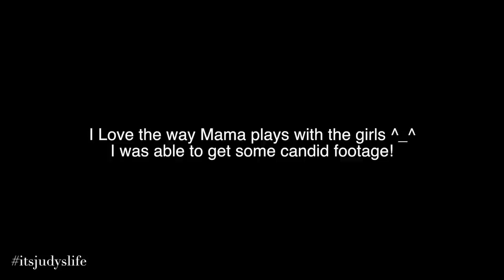Babies Help with Laundry! - April 22, 2015 - ItsJudysLife Vlogs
Judy's Links

Benji's Links

Vlog Camera We Use:

Blendtec Blender